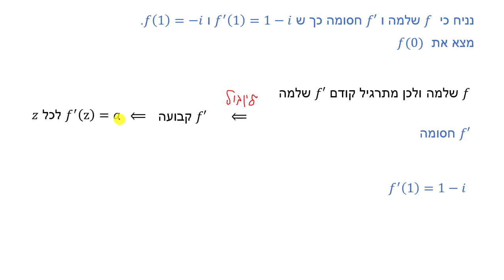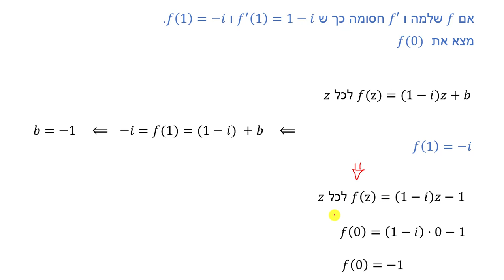משפט ליוביל - תרגיל 7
משפט ליוביל